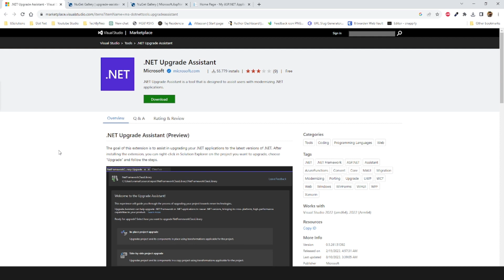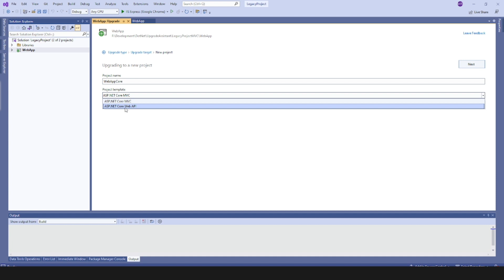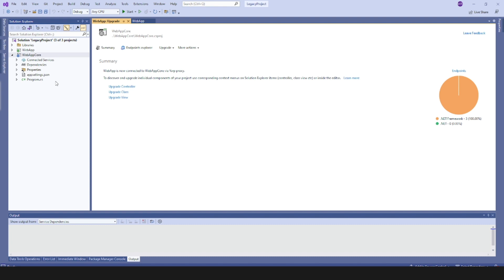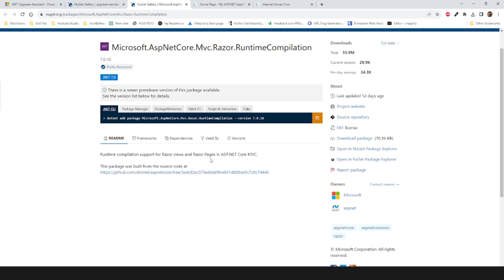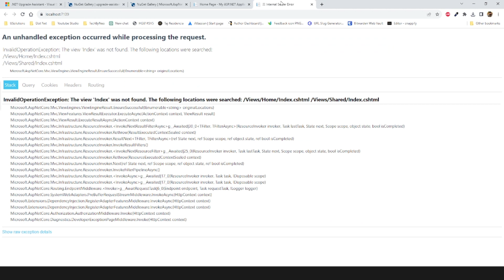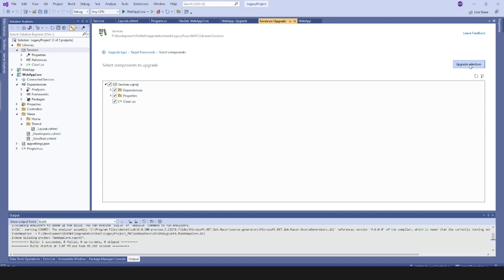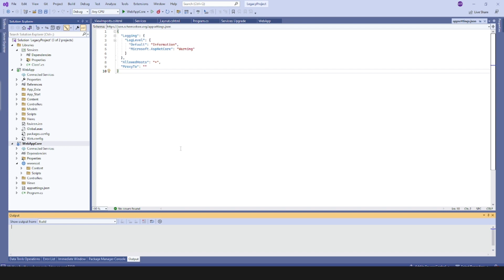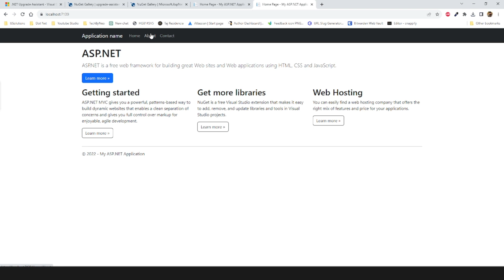Upgrade to .Net6 | Seamlessly dotnet 4 to 6 in 2023 (Today)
Upgrade your asp.net mvc project from dotnet framework 4 to .Net6, This video is about how to upgrade the dotnet project from dotnet 4.x to dotnet 6 in 2023 using dot net upgrade extension from Visual Studio 2022.

We are using Microsoft's provided upgrade assistant extension for this purpose. It's a straightforward step-by-step process, just a matter of clicks.

Upgrade to .Net6
How to convert Dotnet Framework 4 projects to dotnet 6 in 2023 (Today)
Upgrade .NET Framework Application to .NET 6 using Upgrade Assistant
Asp.net MVC project
Upgrade Your .NET(3.1 or 4) Project to .NET 6
Upgrading from .NET Framework 4 to .NET 6